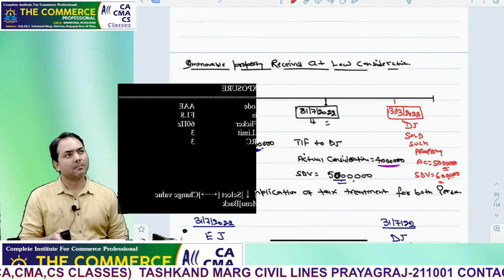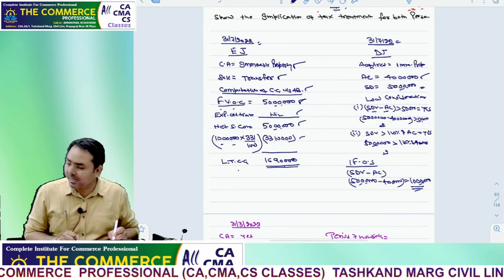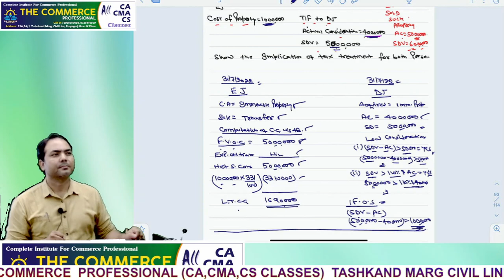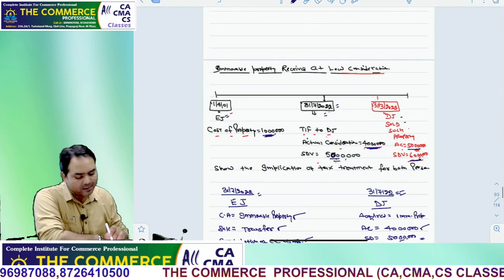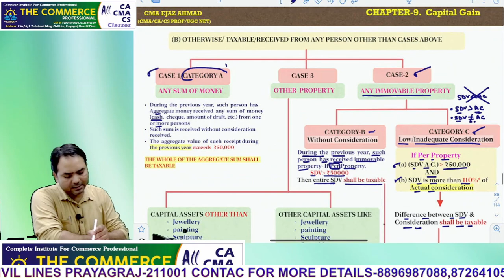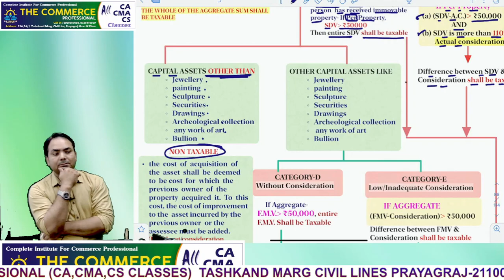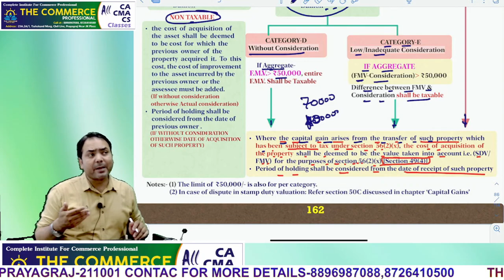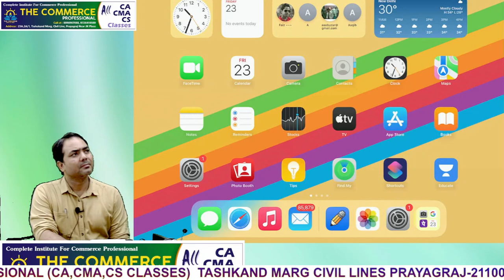TAXATION OF CAPITAL GAIN WITH GIFT-2II CA INTER II NOV-2023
CAPITAL GAIN SECTION-47 ALONG WITH SECTION 56(2)(X) II CA INTER II NOV-2023
BY CA EJAZ AHMAD (CA,CMA M.COM)